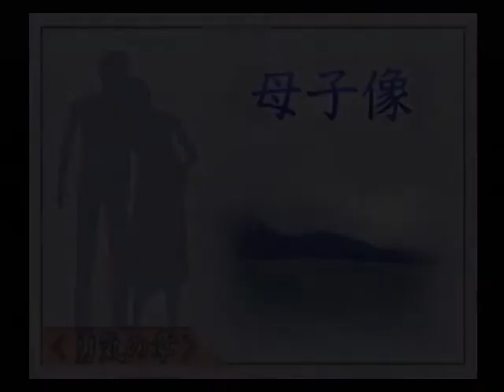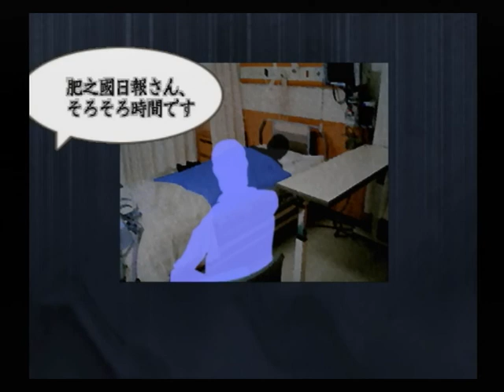【PS2】黄泉がえり 初見プレイ Part６１ ～はい。出産祝い 【スタートオンゲームズ２】【スタゲー２】【JAPAGE】